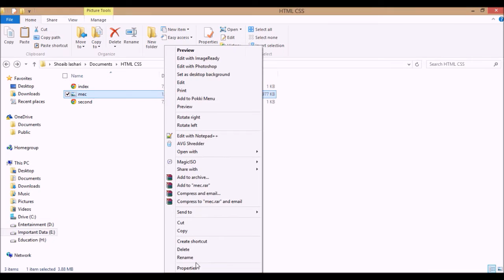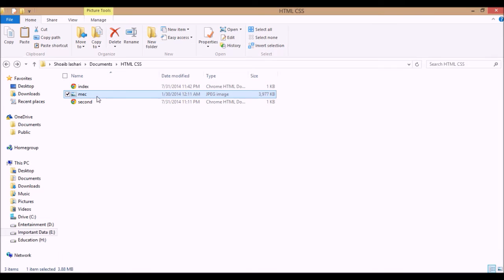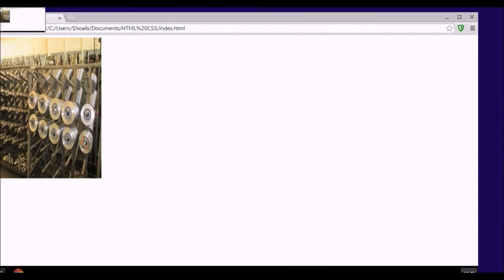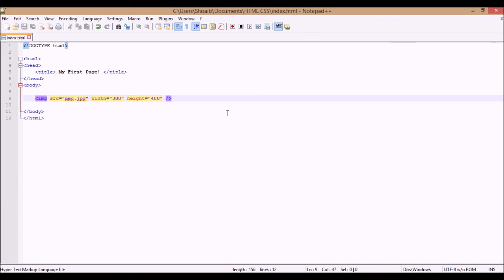HTML and CSS Tutorial For Beginners in Urdu Hindi Updated Version - 11 Images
In this HTML and CSS Tutorial in Urdu/Hindi, we will learn that how add images in our webpages. (HTML and CSS Tutorial For Beginners in Urdu/Hindi Tutorial.)